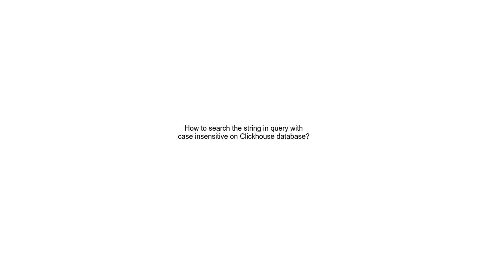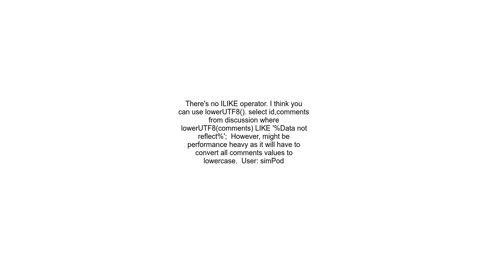How to search the string in query with case insensitive on Clickhouse database